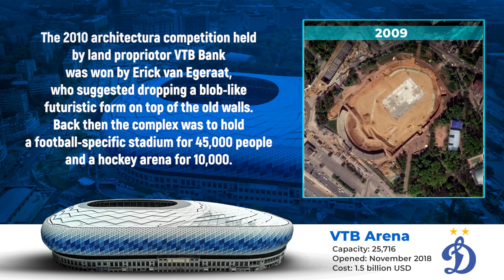VTB Arena – Dynamo Central Stadium - VTB Indoor Arena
The VTB Arena is a multi-purpose stadium in Moscow, Russia. It consists of an ice hockey and an association football venue. The football stadium is officially named VTB Arena – Dynamo Central Stadium. The ice hockey venue is known as the VTB Indoor Arena.